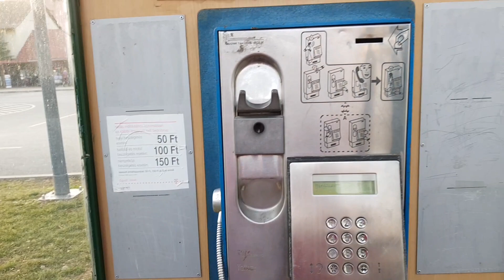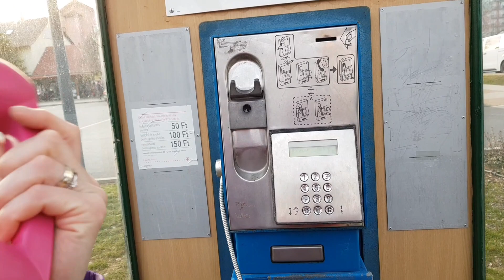ТАКСОФОН, в ЧЕХИИ уже НЕТ/КУРОРТ ХЕВИЗ ВЕНГРИЯ/ВЛОГ ЭЛЕН Замуж за чеха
в Чехии это уже история, таксофоны уже не найдёте, а в Венгрии, пожалуйста, нет проблем